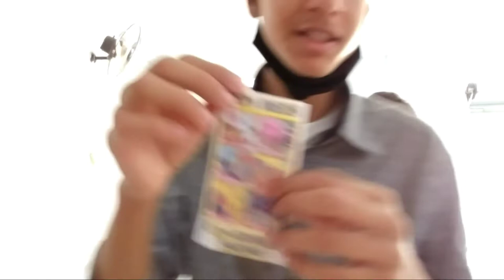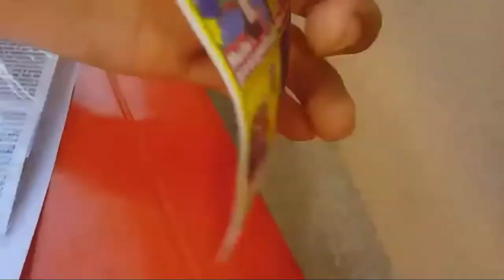IMPRIMINDO E GRAMPEANDO OS PAPEIS [EVANGELISMO 02]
Espero que você goste desse vídeo

Câmera : do celular k22+
Edição : minha mesmo